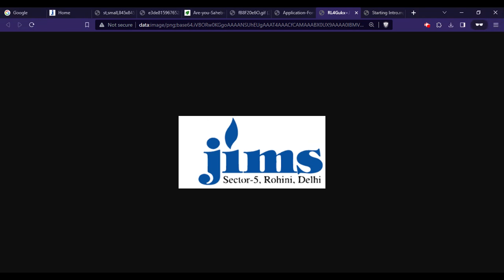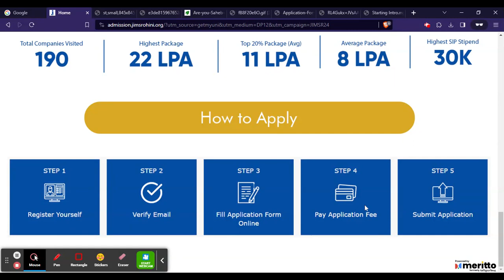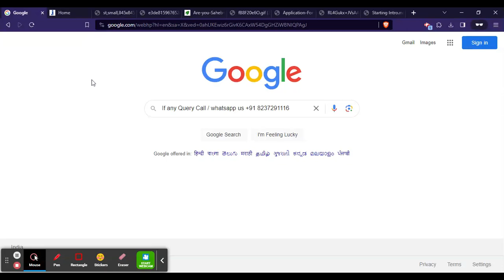JIMS Rohini 2024 Application Form (Out) - How To Fill JIMS Rohini Application Form 2024